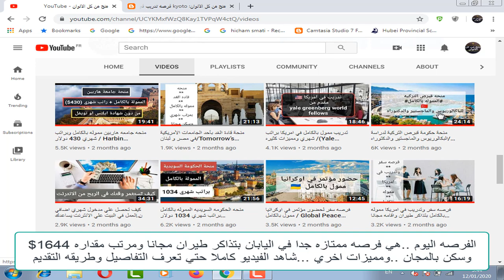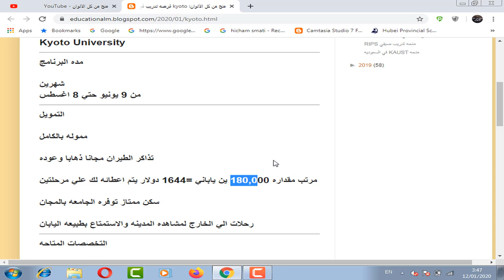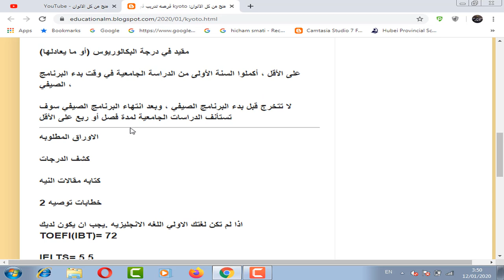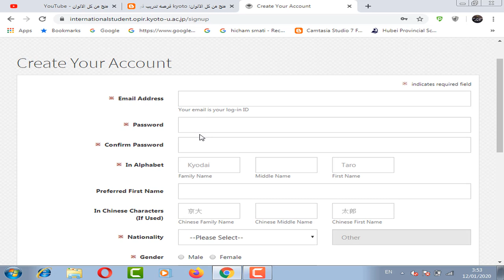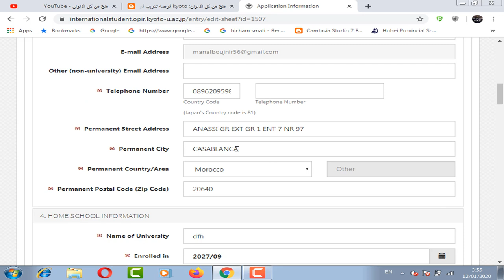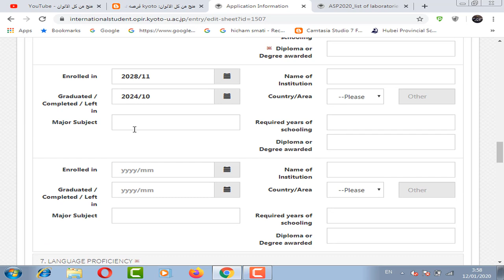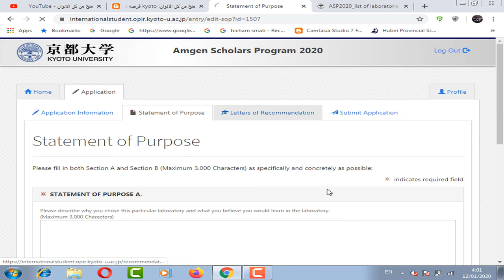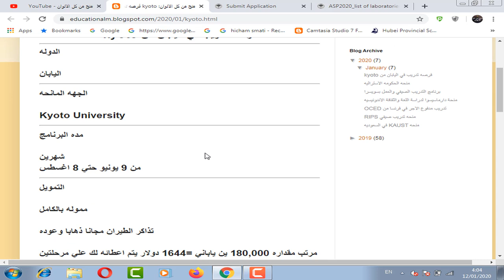فرصه تدريب في اليابان براتب 1644$ وتذاكر طيران مجانا ومميزات اخري / Kyoto University Amgen Scholars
فرصه تدريب في اليابان براتب 1644$ وتذاكر طيران مجانا والسكن مجانا . والتنقلات والرحلات مجانا. ومميزات اخري و هذه الفرصه ممتازه وبها  تخصصات عديده .

 Kyoto University Amgen Scholars program